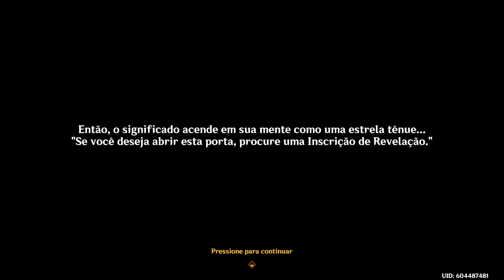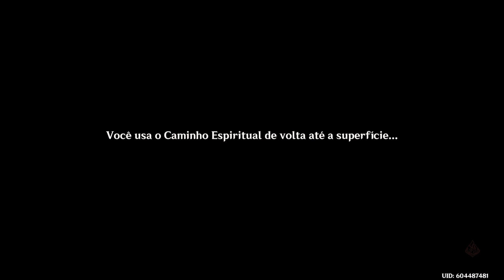💎Genshin Impact #889 - Histórias de um Sonho Flamejante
Hoje estamos, continuando a game play de Genshin Impact, completando mais uma missão de Natlan.